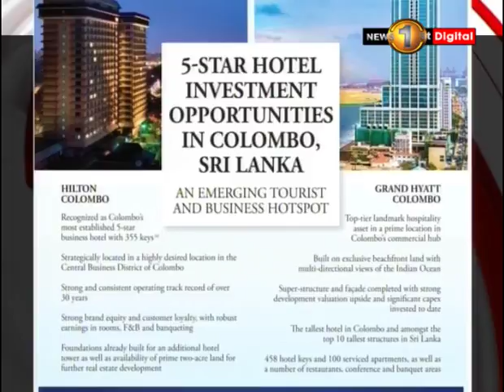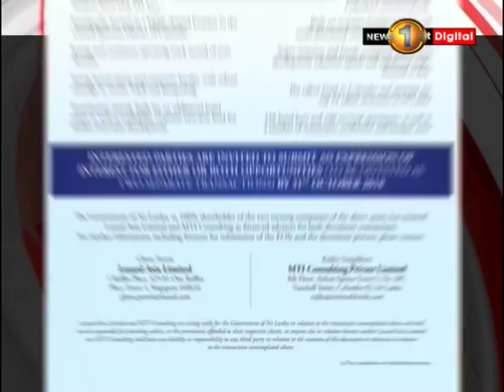News 1st அரசாங்கத்திற்கு பங்குகள் உள்ள 2 நட்சத்திர ஹோட்டல்களை விற்பனை செய்ய முயற்சி